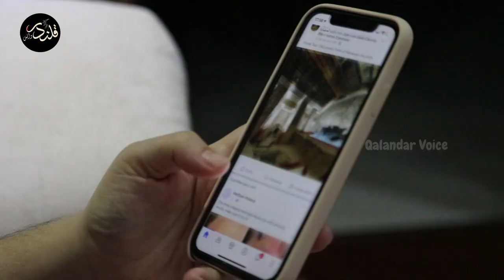100 Sala Nagin Aur Kisan Ka Waqia || Qalandar Voice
100 Sala Nagin Aur Kisan Ka Waqia